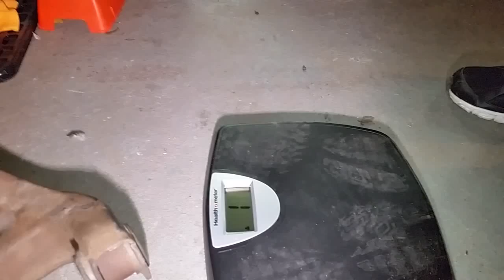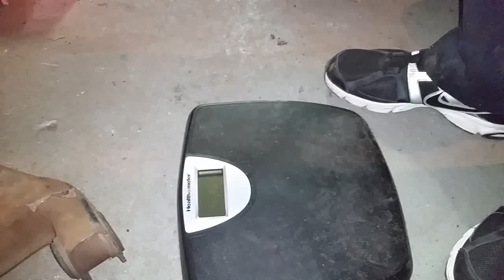How To Install A Tubular K-member - Fully Detailed Video!!!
How to install a UMI Tubular kmember k-member spohn bmr cjponyparts performance on a thirdgen camaro firebird gta pontiac chevy mustang corvette  chevelle nova  chevy chevrolet ford buick pontiac . How To Install A Tubular K-member on A Mustang ... Automotive auto Mechanic shop garage videos how to...

How to install a cradle on a car..can be the same for honda, ford, chevrolet, gmc etc..